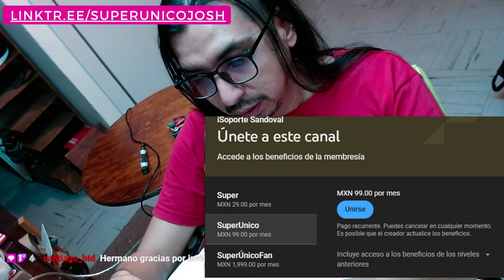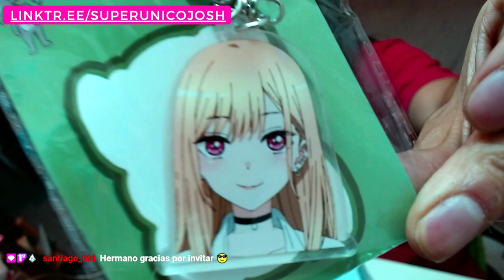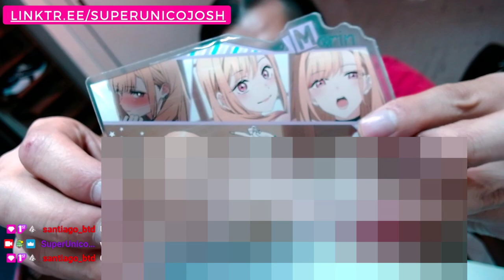Lo que pedi de AliExpress Parte 2 | Marin Kitagawa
Marin es una joven hermosa, extrovertida, alta y delgada con el pelo rubio hasta la cintura que le cubre la espalda. Los ojos fucsia y el flequillo le cubre la frente y llega hasta sus largas pestañas. Tiene dos mechones de pelo que se extienden por encima de sus hombros en la parte delantera. Su pelo es liso al principio del manga, pero se vuelve rizado más adelante. El color de su cabello es rubio dorado y tiene una degradación de tono rosa melocotón en las puntas. Lleva una multitud de pendientes en ambas orejas. (Piercings)

Tiene un sentido de la moda gyaru. En la escuela, a menudo se la ve con su uniforme de instituto, una camisa atada a la cintura con las mangas remangadas, una falda tableda por encima de la rodilla y una corbata un poco aflojada, junto con una gargantilla(choker negro), un collar y una cadena en la muñeca. Su uniforme tiene un bolsillo en el pecho a la derecha. Tiene las uñas muy largas y lleva un anillo en el dedo meñique.